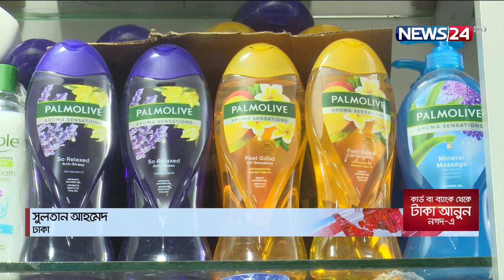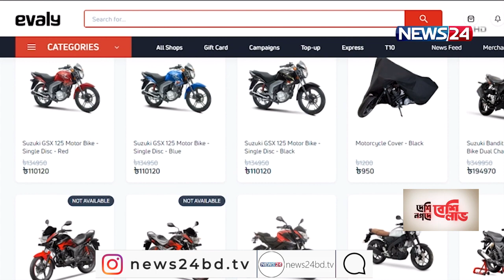ইভ্যালিসহ বিভিন্ন অনলাইন প্রতিষ্ঠানের বিরুদ্ধে একের পর এক মামলা 28Jan.22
একের পর এক মামলা হচ্ছে ইভ্যালি, ই-অরেঞ্জসহ নাম সর্বস্ব ইকমার্স প্রতিষ্ঠানগুলোর বিরুদ্ধে। গ্রাহকদের পর এবার পণ্য সরবরাহকারী মার্চেন্টরা আইনের দারস্থ হচ্ছেন। তবে টাকা ফেরত পাওয়া কতদুর তার সদ্দুত্তর নেই কারো কাছেই। আদালত গঠিত ইভ্যালীর নতুন বোর্ড প্রধান বলছেন, সম্পদ এবং দেনার প্রকৃত তথ্য বের করে পাওনাদারদের টাকা ফেরত দিতে সর্বোচ্চ চেষ্টা রয়েছে তাদের। তবে প্রচলিত আইনে গ্রাহকদের টাকা ফেরত পাওয়ার সম্ভাবনা ক্ষীন বলে মনে করেন আইনজীবিরা। সুলতান আহমেদের রিপোর্ট।

বাইরের দেশ থেকে প্রসাধনী পণ্য এনে দেশে পাইকারি বিক্রি করেন তরুণ উদ্যোক্তা সাইফুল ইসলাম। কয়েক বছর ব্যবসা করে দেখেছেন সফলতার মুখ। তবে তার সেই সফলতা আটকে গেছে ইভ্যালির জালে। শুরুর দিকে মার্চেন্ট হিসেবে পণ্য দিয়ে সময়মতো টাকা পেলেও পরের লটগুলোতে আটকে যায় প্রায় ৪০ লাখ টাকা।

তার মতো আরেক প্রতিষ্ঠান পিওর কেয়ারেও আটকে আছে প্রায় আটলাখ টাকা। টাকা পাওয়ার  উপায় না দেখে আদালতের দারস্থ হচ্ছে এমন বহু প্রতিষ্ঠান।

ইভ্যালীর কাছে পণ্য বিক্রির টাকা পায়  প্রায় ২০ হাজার মার্চেন্ট। পাশাপাশি প্রায় ৪৫ লাখ গ্রাহক, সার্ভিস প্রোভাইডার মিলে মোট পাওনা কয়েক হাজার কোটি টাকা। যার তুলনায় ইভ্যালীর সম্পদ খুবই কম। অনুসন্ধানে জানা যায়, কোম্পানিটির সিটি ব্যাংক হিসেবে রয়েছে ৬৭ লাখ টাকা, সাউথইস্ট ব্যাংকে রয়েছে ১ কোটি ৬৭ লাখ, পেমেন্ট গেটওয়েতে আটকে আছে ২৬ কোটি টাকা, এর বাইরে কোম্পানির নামে রয়েছে ২২ টি গাড়ি রয়েছে ৩ টি ওয়ার হাউজে কিছু পণ্য। (গ্রাফিক্স)

ইভ্যালীর বর্তমান বোর্ড প্রধান অবসরপ্রাপ্ত এই বিচারপতি বলছেন, কোন চাপে নয় তাদের সমাধান হবে আইনের পথে।

ইভ্যালি আর চালু না হলে ১৯৯৪ সালের কোম্পানি আইন অনুযায়ী, প্রথম পরিশোধ করা হবে সরকারি ট্যাক্স। তারপর ধাপে ধাপে কোম্পানির কর্মকর্তা কর্মচারিদের বেতন, শ্রমিকের মজুরি, ক্ষতিপূরণ, প্রভিডেন্ট ফান্ড পরিশোধ করতে হবে। ছয় নম্বরে আসবে মার্চেন্ট কিংবা গ্রাহকদের পাওনার বিষয়টি। (গ্রাফিক্স)

ইভ্যালি সহ কথিত ১৫ টি ইকমার্স প্রতিষ্ঠানের বিরুদ্ধে এখন পর্যন্ত মামলা হয়েছে ৪১ টি। যদিও তার সুরাহা কবে জানা নেই কারোরই।

Our other YouTube channels :
News24 Official Address:
NEWS24
371/A
Bashundhara Road
Block – D
Bashundhara Residential Area
Dhaka - 1229